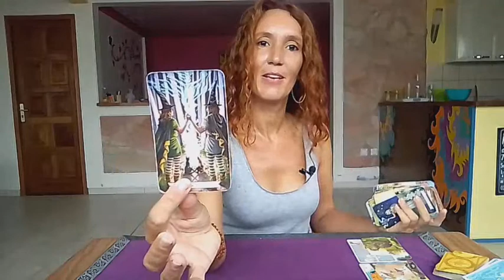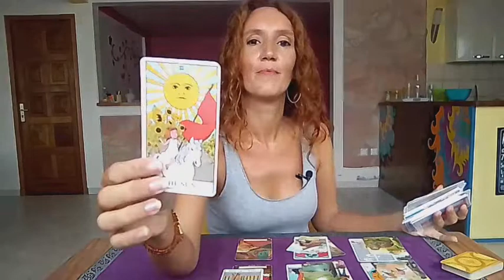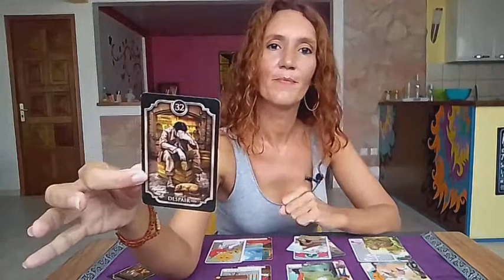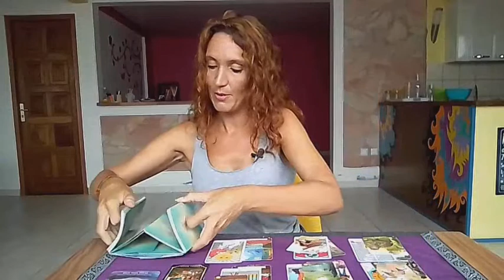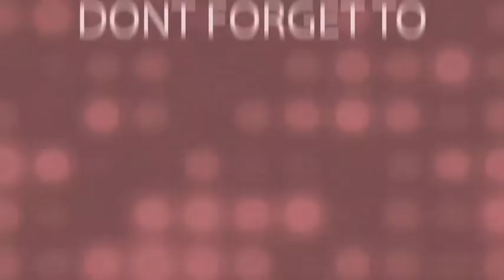SCORPIO♏What do you need to know✨Guidance October November December 2022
⭐     Sun   Taurus      ⭐
⭐     Moon  Scorpio  ⭐
⭐     Rising   Taurus  ⭐
⭐     Venus   Taurus  ⭐

All you have to do is:
3. Leave a comment 🌟Love and Light 🌟in a video for the current month.
🍀Good luck!

🌷Schedule🌷

✨Weekly Reading✨
Monday Air signs : Gemini, Libra, Aquarius
Tuesday Water signs : Pisces, Cancer, Scorpio
Wednesday Earth signs : Taurus, Virgo, Capricorn
Tuesday Fire signs : Aries, Leo, Sagittarius

✨Monthly Reading✨
Friday : Aries, Taurus, Gemini, Cancer
Saturday : Leo, Virgo, Libra, Scorpio
Sunday : Sagittarius, Capricorn, Aquarius, Pisces

1 question 15$(private video 10 minutes)